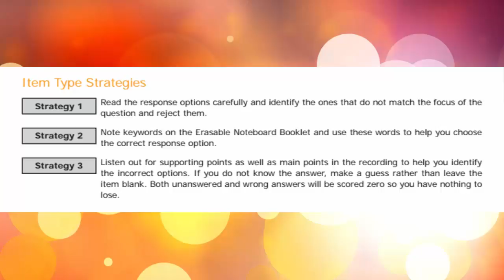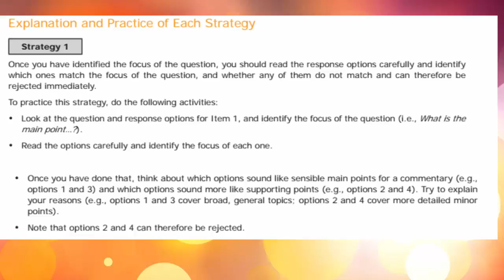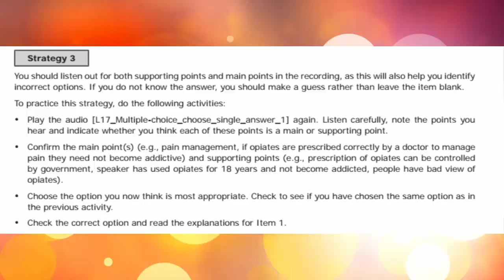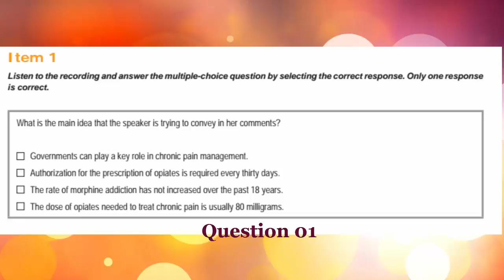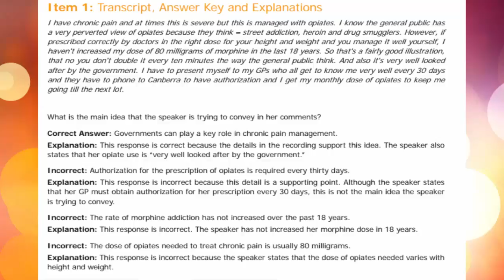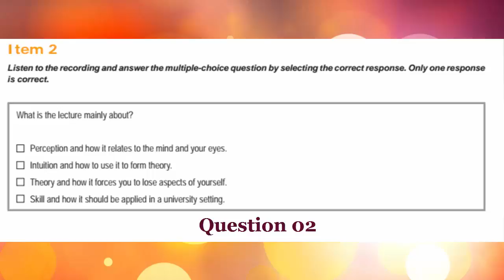PTE Academic Listening MCQ Single answer strategies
Watch in the highest quality for best text clarity

This video brings you 3 strategies on how to score in the PTE academic multiple choice questions -single answer category in the listening section